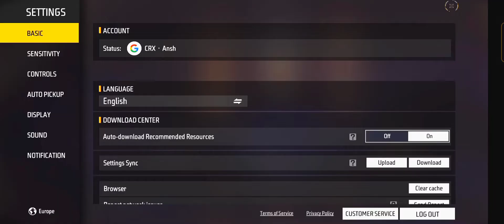आने वाला है सारे Gun का बाप 😱 Upcoming New Events In Free Fire 🔥freefire